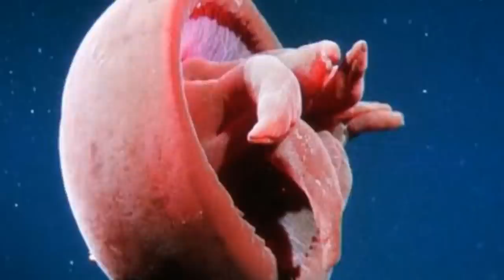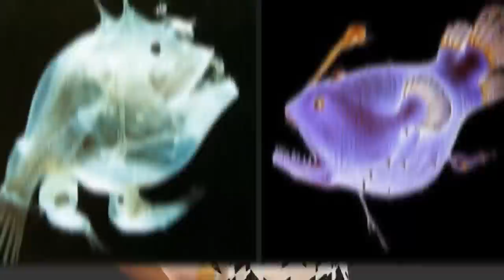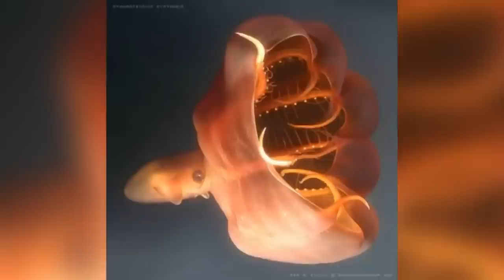Prehistoric Sea Creatures That Still Exist Today - Part 3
The ocean is still so mysterious to us! We only have 5% of the oceans explored to this day which means that 95% of it is still left unexplored meaning we don't truly know what is swimming down there. So let's explore some prehistoric sea creatures that could still exist today!